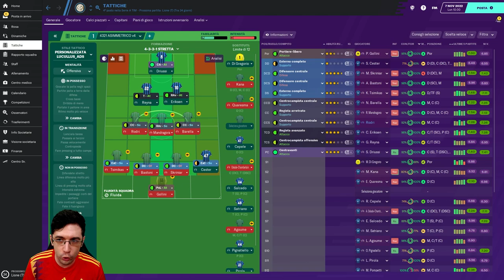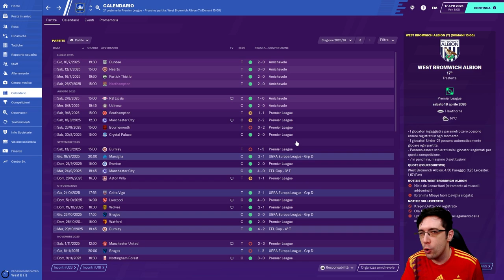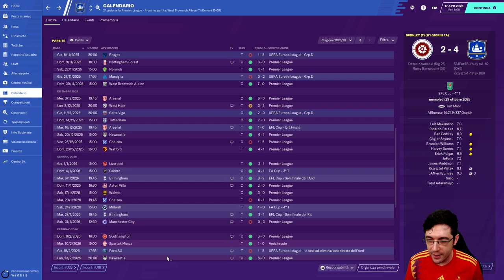LA PRIMA VOLTA NON SI SCORDA MAI, ANEDDOTI SULLA LORE | ANCELOTTI CHALLENGE #2 Football Manager 2021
0:00 - Introduzione
3:40 - Spiegazione dello step 4
5:10 - Il Meme Rabiot
7:24  - I problemi del save
8:16 - Inizia lo step 4